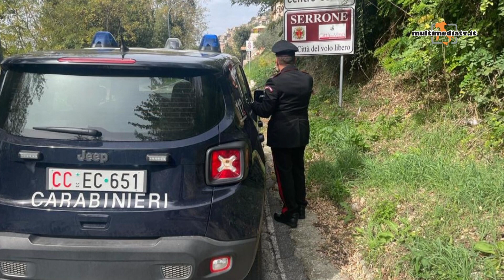TG - Bombe e martellate in testa - 10/10/2024